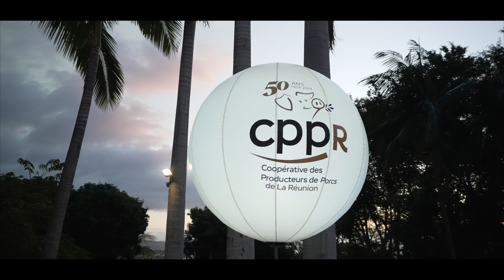50 ans de la CPPR by Agence Olokaï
Film de présentation de la soirée anniversaire de la CPPR au domaine des Palmiers pour l'agence Olokaï